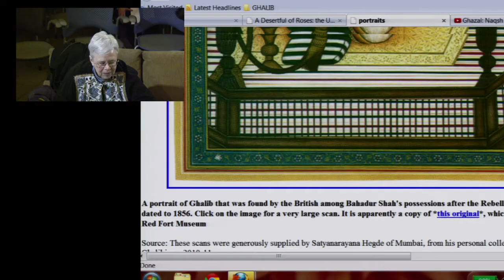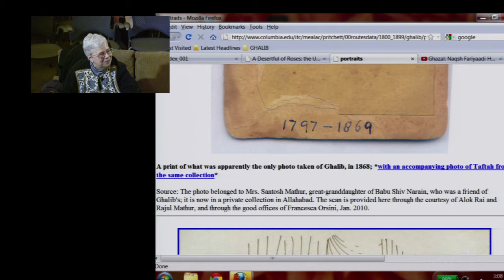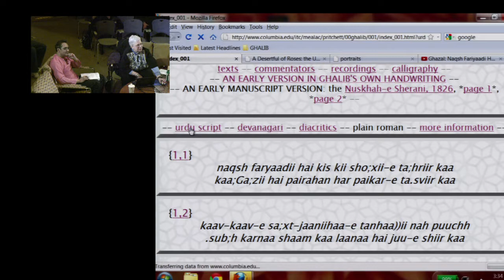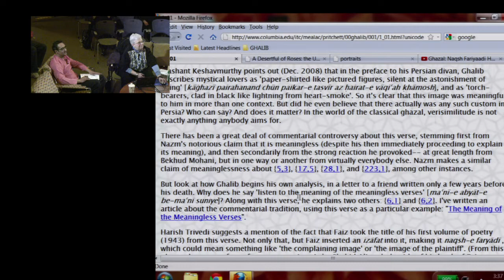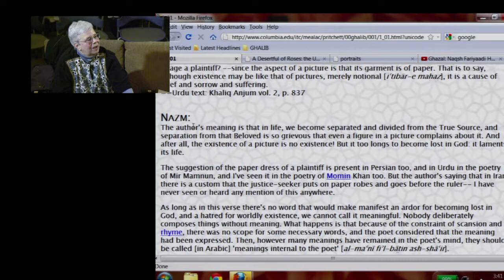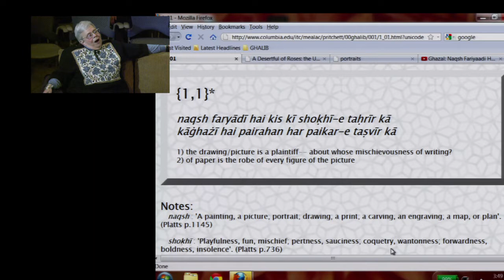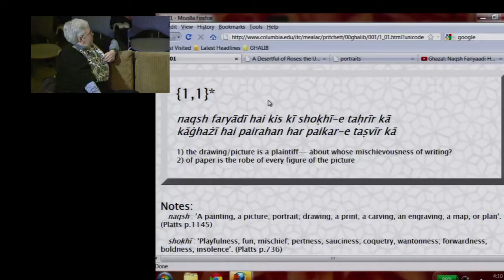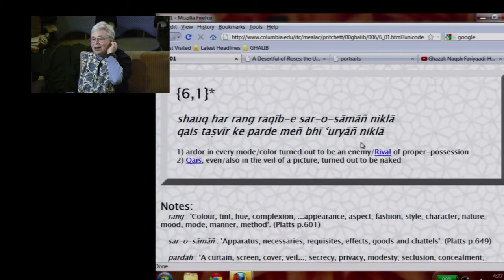Urdu Poetry: Ghalib and the Ghazal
The Helix Center for Interdisciplinary Investigation
of the New York Psychoanalytic Society & Institute

Saturday, February 16th
3:00 - 4:30 PM

"Plaintiffs in Paper Robes: The First Ghazal of Mirza Asadullah Khan Ghalib"
Frances Pritchett and Mustafa Menai will discuss the poetry of Ghalib and the ghazal form by looking at the first verse of the first ghazal of his divan. In Pritchett's words, "An Urdu ghazal consists of a series of miniature poems, each two lines long. But it's astonishing what can be done within the microcosm of these two lines. We can look at one ghazal, and even focus particularly on one single two-line verse, and see the whole genre in miniature. We're going to look at the first verse of the first ghazal of Mirza Asadullah Khan Ghalib (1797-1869), one of the greatest poets in the tradition--and, we would argue, in the world."